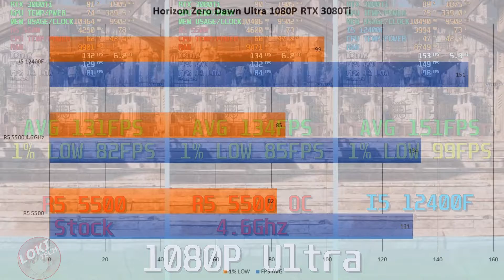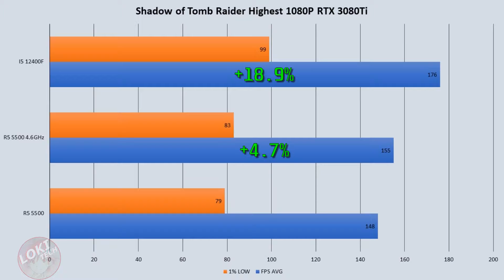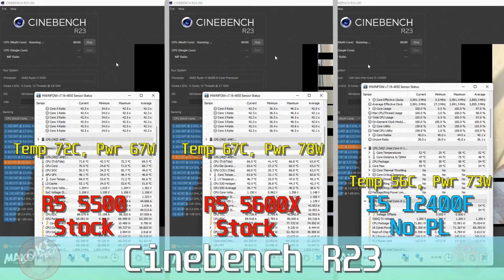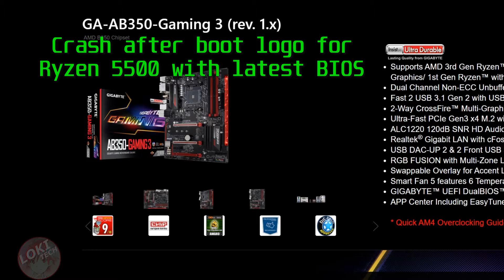Rzyen 5 5500 Review and Overclocking! Why AMD release this processor now?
00:00 Intro
00:36 Unboxing
00:55 CPU Benchmark
01:41 Gaming Benchmark
02:59 Overclocking
03:23 CPU Benchmark OC
04:29 Gaming Benchmark OC
05:24 The bad about this Ryzen 5500
07:26 What is the good things from this 5500?
08:58 Conclusion

Setup:
-ASRock B550M Pro 4
-2x8GB Kingston HX 3600Mhz
-Gainward Phoenix RTX 3080 Ti

Sound and Credits by:
Ragnarok Online - BGM 50 Out of Curiosity